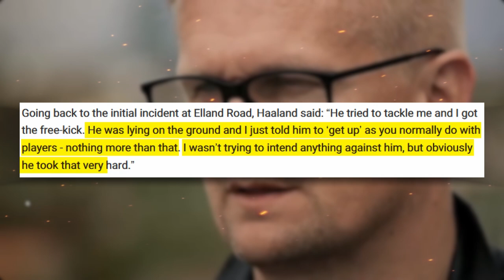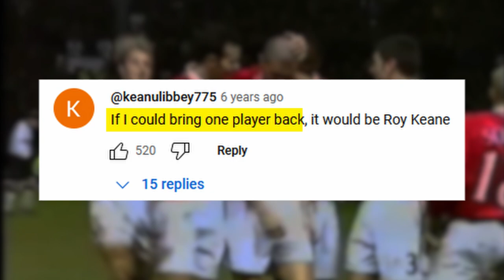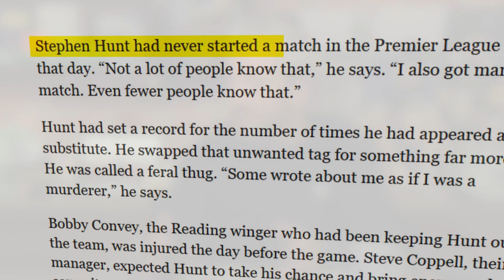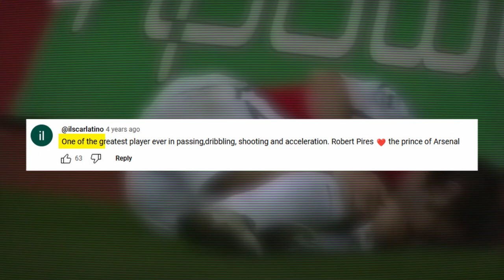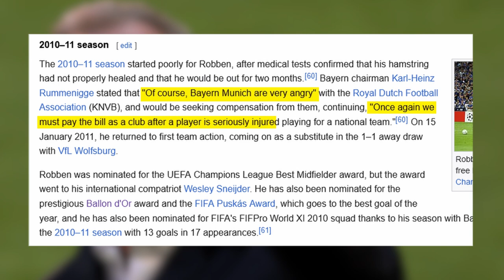The Craziest Injury Comebacks in Football History